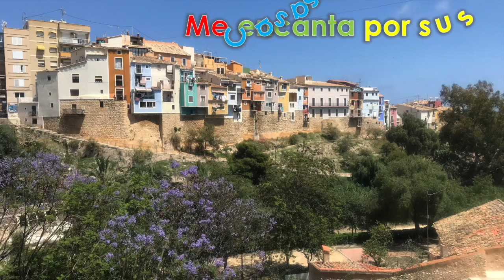BENIDORM a Villajoyosa de excursión en tren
Hoy vamos a visitar el pueblo más bonito de España según “National Geographic” y se encuentra muy cerca de BENIDORM.
El impresionante pueblo con sus estrechísimas calles y casitas de colores, también fue elegido por “The Telegraph” como el pueblo costero más bonito.
    JÚZGALO TU MISMO/A observándolo en las IMÁGENES de este REPORTAJE.